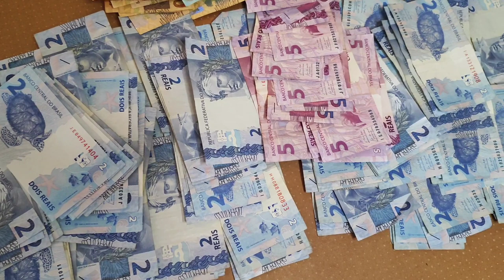Dinheiro não é tudo,mas ajuda na hora do APERTO - Abrindo Meus Cofres